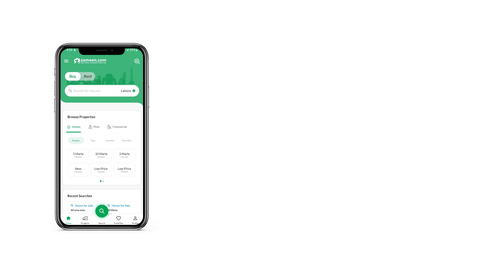1 KANAL PLOT FILE FOR SALE IN DHA DEFENCE GUJRANWALA